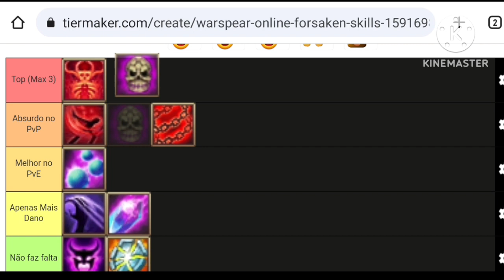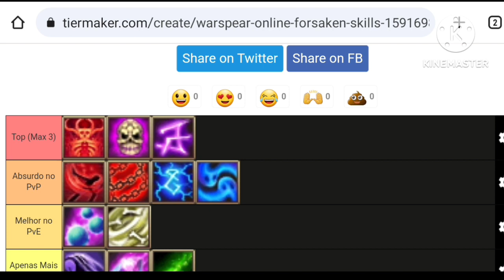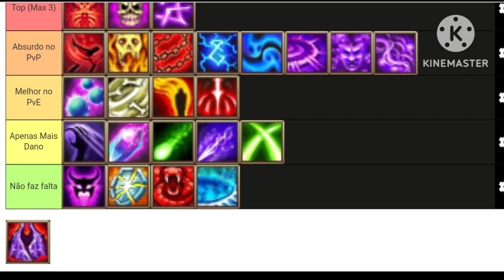Warspear Online - Análise skills de base dos Proscritos - I ranked Forsaken's base skills -Tier List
E aí glr, blz?
Então...

No vídeo de hoje fiz uma TIER LIST avaliando na MINHA OPINIÃO quais são as melhores SKILLS DE BASE dos Proscritoa aka Mortos-vivos

Se gostou deixe aquele joinha 👍🏻👍🏼👍🏽👍🏾👍🏿 que ajuda muito o canal e SEI que vocês querem mais vídeos assim

Tmj 🤜🏻🤛🏿

(muito obrigado)🙏🏻🙏🏻